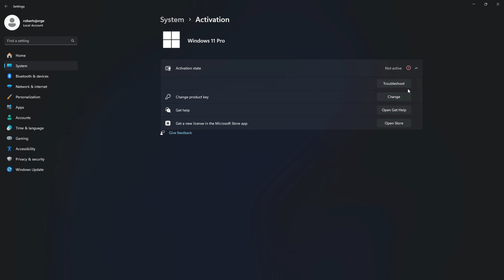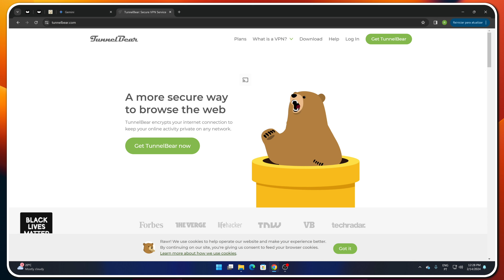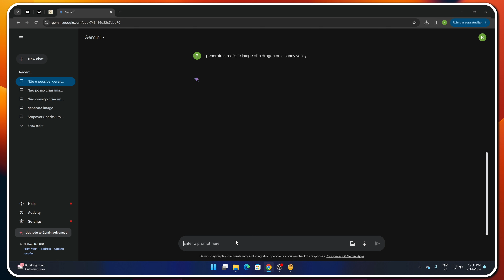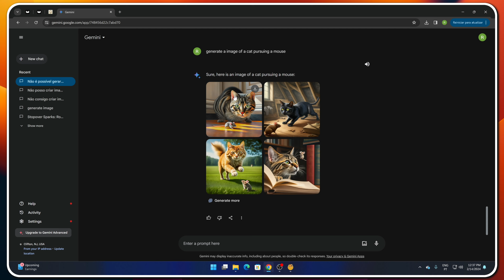Como Gerar Imagens IA no Google Gemini em qualquer pais ! 💡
Tutorial de como gerar imagens inteligência artificial através do novo Google Gemini em qualquer pais do mundo